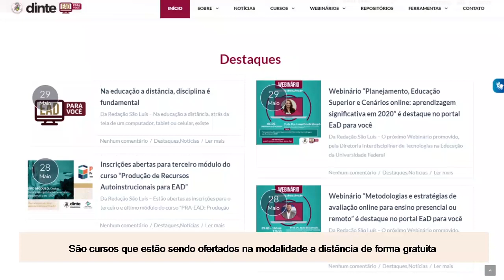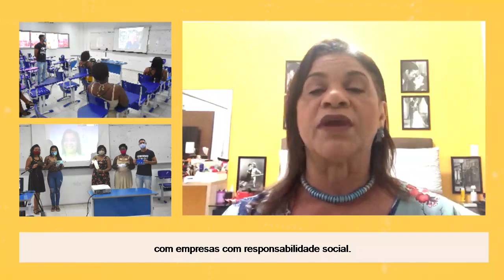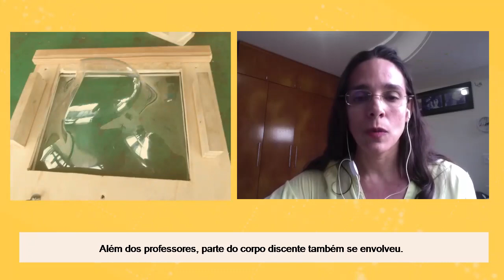UFMA apresenta um compilado das ações desenvolvidas em meio à pandemia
Em decorrência da pandemia da Covid-19, a UFMA teve que se adaptar e se reinventar à nova realidade. E, apesar de o distanciamento social ser de extrema necessidade no atual momento, as ações desenvolvidas pela instituição, mesmo que remotamente, não pararam.